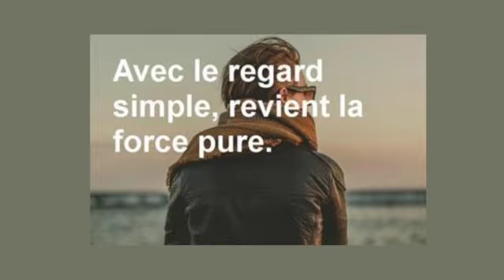Annonces 9-12 - 23 janvier 2023